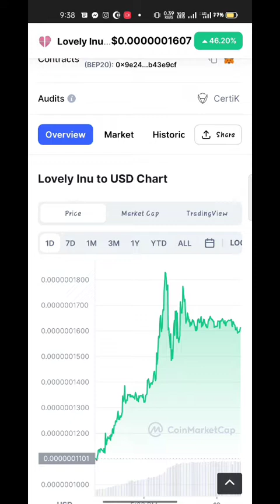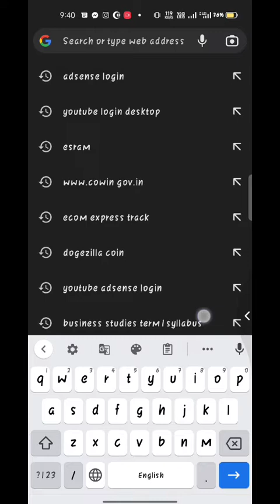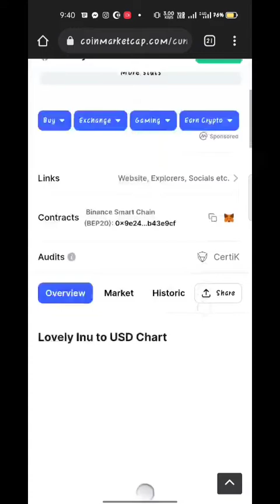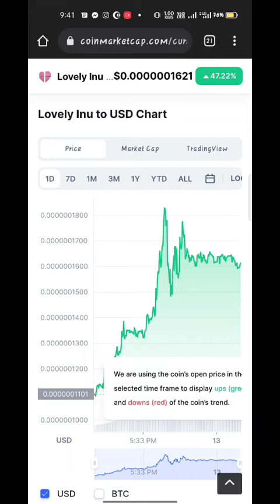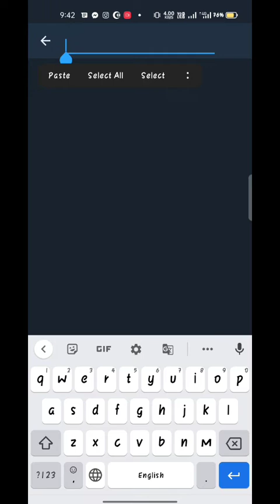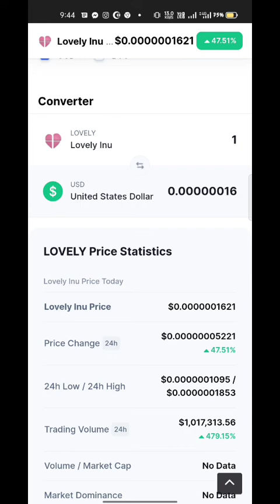lovely inu review|lovely inu coin|lovely inu coin news today|us chart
lovely inu coin news today|$1का खरीद लो मजा आ जाएगा|lovely inu coin|lovely inu coin price prediction

lovely  inu coin news today |lovely inu coin|lovely inu|lovely inu news today|lovely inu latest news

URGENT UPDATES LOVELY INU COIN  | 🤑 कोई BANNED नहीं ? |🔥 END DECEMBER1$ CONFIRM ? | FULL ANALYSIS ?

lovely inu coin purchase
lovely inu coin big update

lovely inu